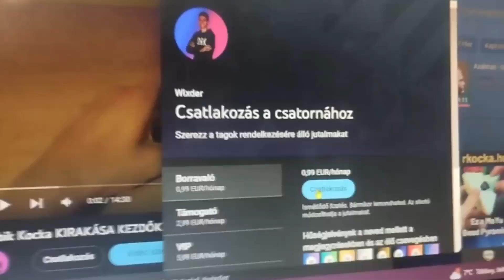Ilyen Rubik Kockáim Vannak | Rubik Kocka Kollekcióm 2023